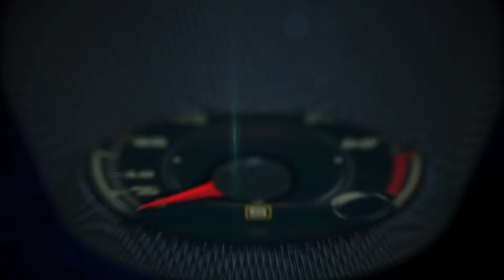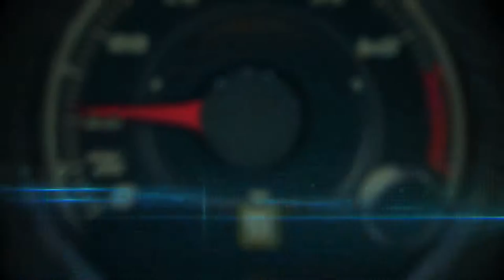Planes, high-speed trains and Honda cars in Japan